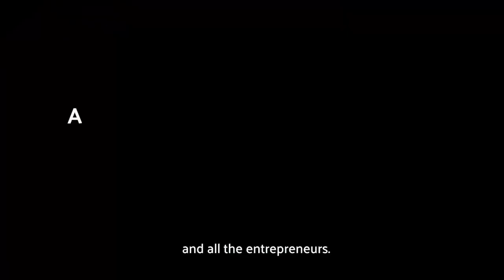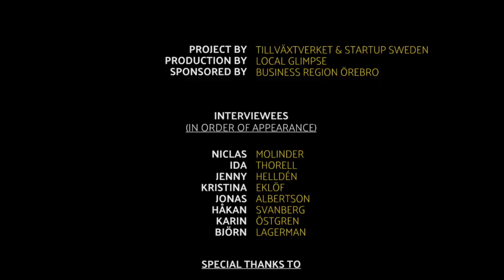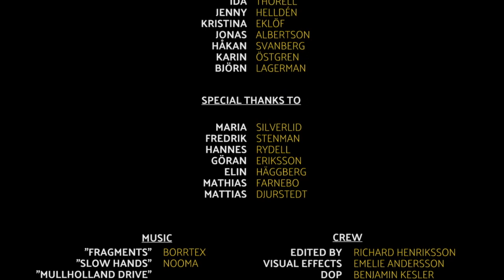BeeScanning - Startup Nation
Description of BeeScanning project background and evolvement. Video is part of docuseries produced by Swedish Agency for Economic and Regional Growth.